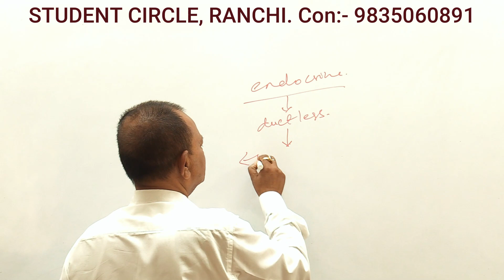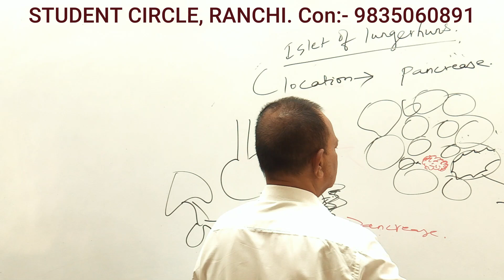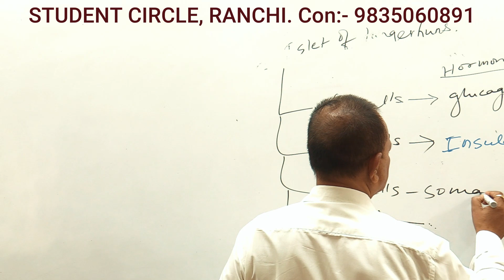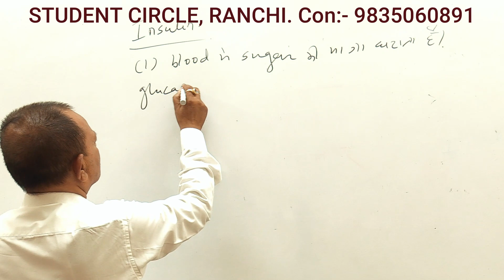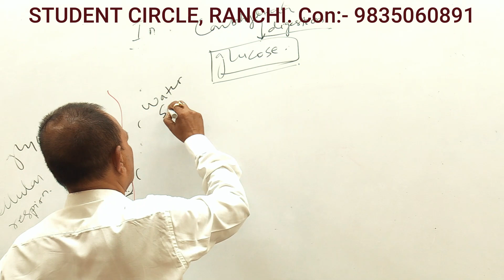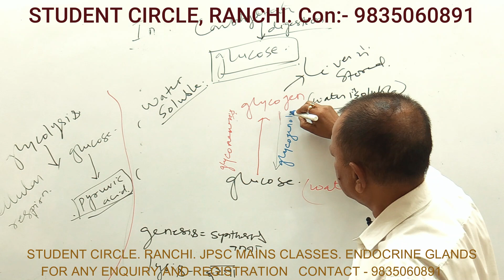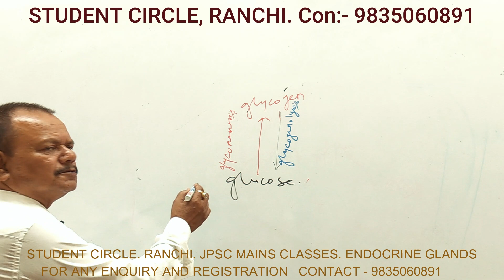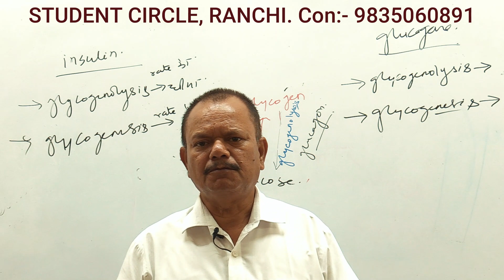ENDOCRINE GLAND - ISLET OF LANGERHANS -A STUDY FOR CIVIL SERVICES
THIS VIDEO IS RECORDED PORTION OF A CLASS  FOR CIVILSERVICES MAINS DESCRIBIBG ENDOCRINE GLAND - ISLET OF LANGERHANS , ITS POSITION, ITS FUNCTIONS AND HARMONES SECRETED BY IT